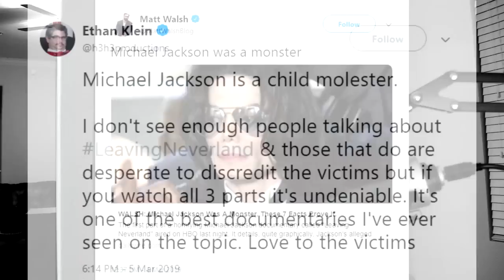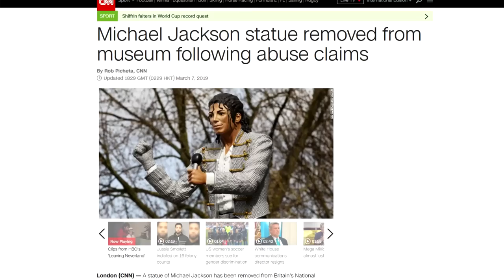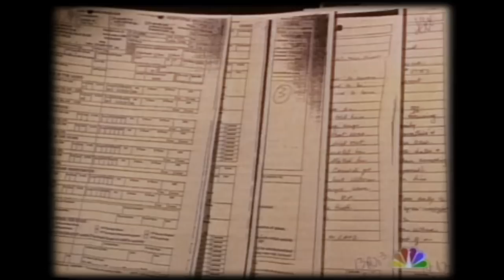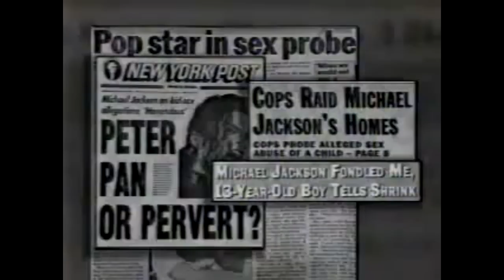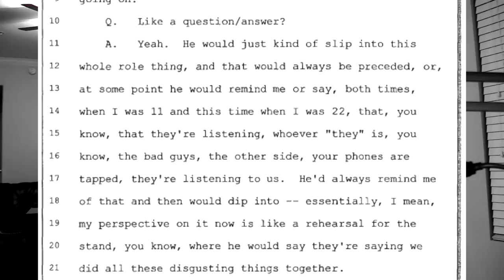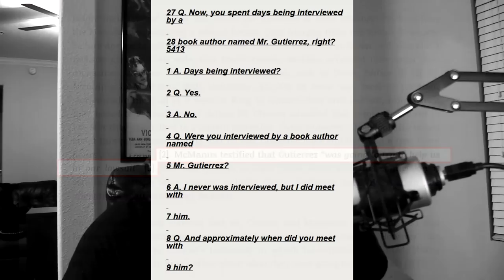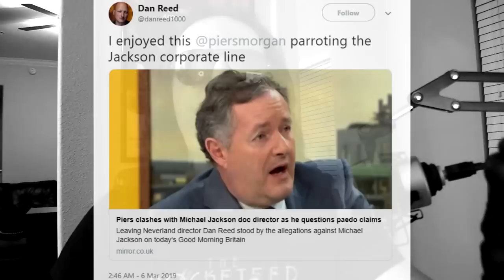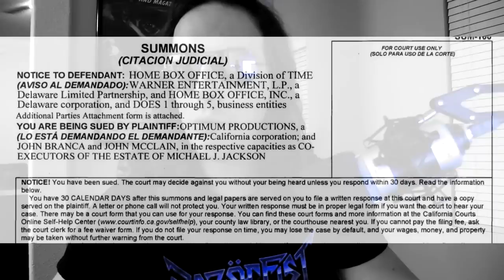Michael Jackson Rebuttal (Part 3): Skeeving Slumberland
If drone photography and awkward pauses were evidence, this film would be the Batcomputer.

Razör's Leaving Neverland Commentary:
Episode 1: